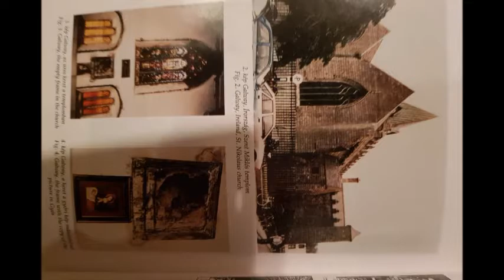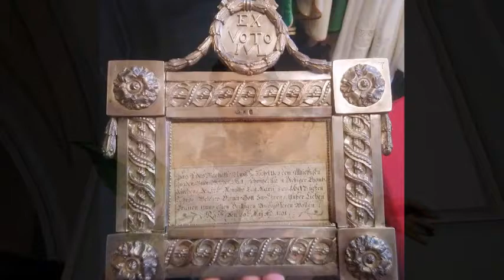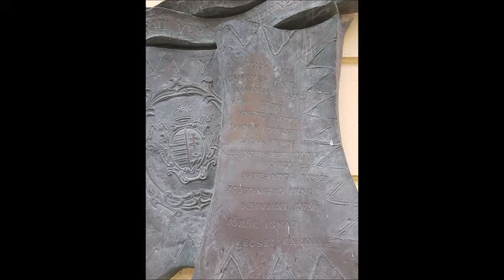Gebet vor dem Gnadenbild in Győr und Hohelied der Liebe (1. Korinther 13)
Gebet vor dem Gnadenbild in Győr
Mit heiliger Ehrfurcht erfüllt knie ich mich vor dein Gnadenbild hin, BLUTIGE TRÄNEN weinende, mit Gnaden glänzende JUNGFRAU MARIA!
Meine Augen füllen sich mit Tränen, wenn ich über das damalige LEIDEN der KIRCHE und über deine Gläubigen nachdenke, weswegen DU unsere BARMHERZIGE MUTTER an diesem heiligen GNADENORT DREI STUNDEN lang BLUTIGE TRÄNEN vergossen hast.
O,MARIA!
Wende deine Augen voller Tränen der KIRCHE deines HEILIGEN SOHNES auch HEUTE zu!
Hab Mitleid/ERBARMEN auch mit mir und schenke mir die Gnade, dass mein HERZ von heiligem Eifer entflammt wird, damit ich meine Sünden vollkommen bereue, mein Leben bessere und deinen Heiligen SOHN innig LIEBE.
Gib mir ein LIEBEGLÜHENDES HERZ für den HERRN!
Meine Kummertränen vereine bitte mit deinen blutigen Tränen und bringe sie als Sühneopfer dar,damit ich BARMHERZIGKEIT bei deinem Heiligen SOHN,JESUS CHRISTUS erlange.
Amen
JUNGFRAU MARIA ,die du in den Himmel aufgenommen bist, bitte für uns!
KÖNIGIN der BARMHERZIGKEIT ,die du für uns blutige tränen vergossen hast, bitte für uns!..